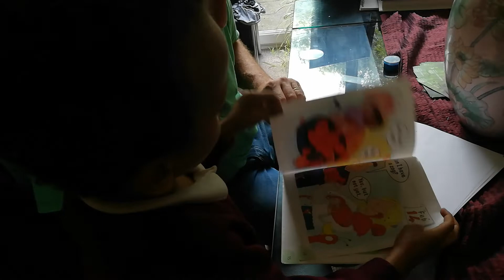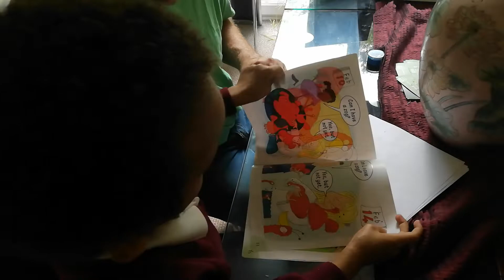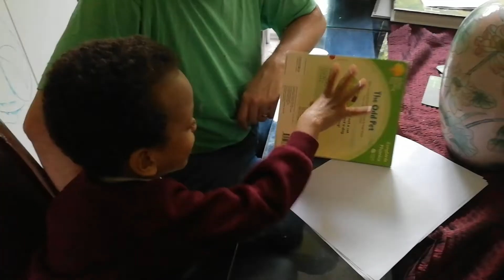Samuel read the book